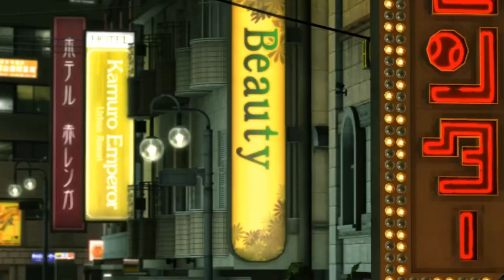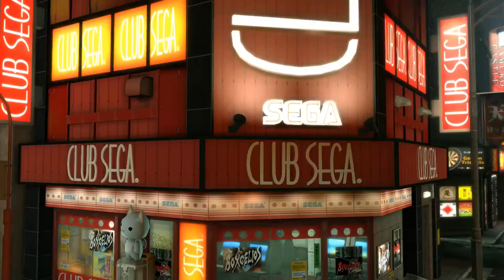[Yakuza Kiwami] Chapter 11: Honor and Humanity FULL GAMEPLAY